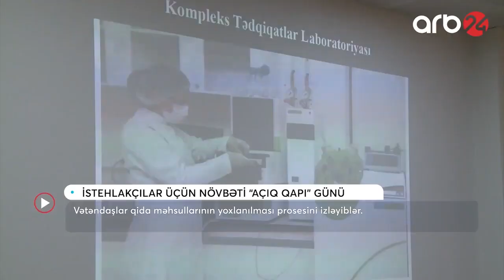Azərbaycan Qida Təhlükəsizliyi İnstitutunda (AQTİ) növbəti “Açıq qapı” günü keçirilib